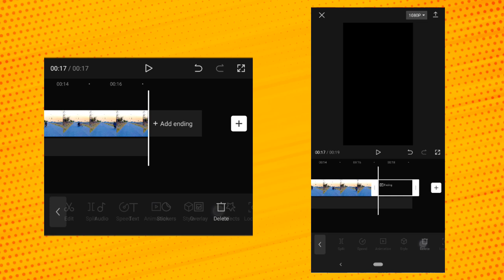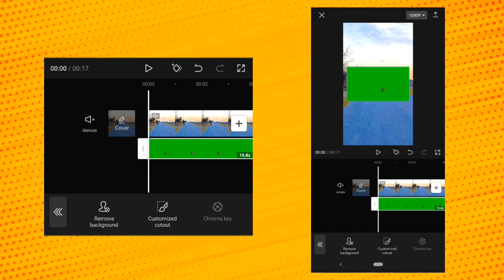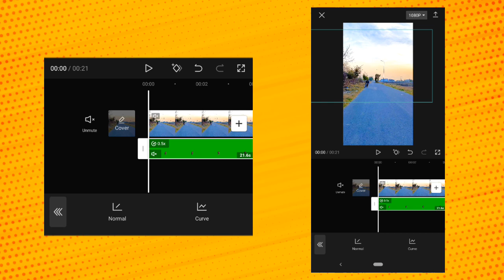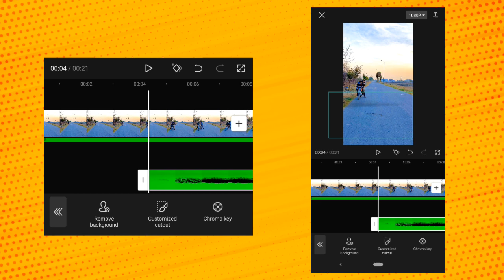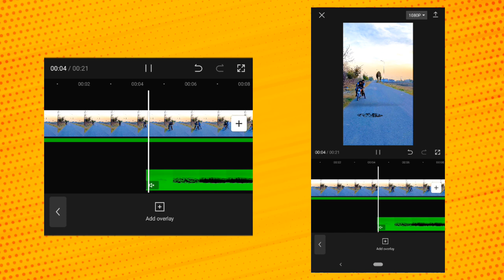Capcut magic video editing | capcut flying video editing | tech alone533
capcut app se magic funny video editing tutorial capcut magic video editing Capcut video editing
capcut flying video editing tutorial

Keyword✨
CapCut magic video
Flying video
Flying video editing
Flying video editing tutorial
Flying video editing Magic
Magic flying
Magic flying video editing
CapCut flying
CapCut flying video Editing
CapCut video
Urne wali video
Urne wali video ka treeqa
CapCut se video editing
How to use cap cut
capcut
capcut editing
capcut magic video editing
magic video editing
marvel
after effects
element 3d
how to download element 3d
element 3d after effects
download media encoder
Media encoder
movavi video editor 2023
Vegas pro20
green screen capcut
how to green screen on capcut
how to remove background in capcut
how to make green screen video
how to add a background on capcut
green screen overlays
capcut effects tutorial
fbi warning screen green
how to use chroma key in capcut
VHS overlays green screen
Lightroom classic
Lightroom plugins
Lightroom classic 2022
KineMaster magic
KineMaster
Tech alone533
Loop video
Loop video editing tutorial
CapCut magic loop video editing tutorial
KineMaster magic video editing tutorial